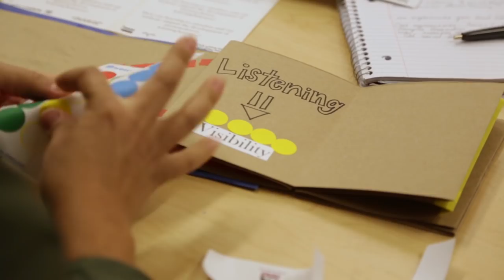SILKROAD | What is Silkroad? (extended version)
"Silkroad's mission has always been about creating music that engages difference. How do we celebrate differences among us but not let those differences divide us? How do you co-create, how do you co-collaborate? What does it mean to really hear someone? The idea of radical cultural collaboration...not only are you willing to share, but willing to hear what someone else's deep thoughts about something might be."

Production Company: Sherpa Productions
Director/Producer: Rick Kaplan
Editor: Brian George
Cinematographer: Antonio Rossi
Sound: Mark Roy
Assistant Camera: Ryan Bronz